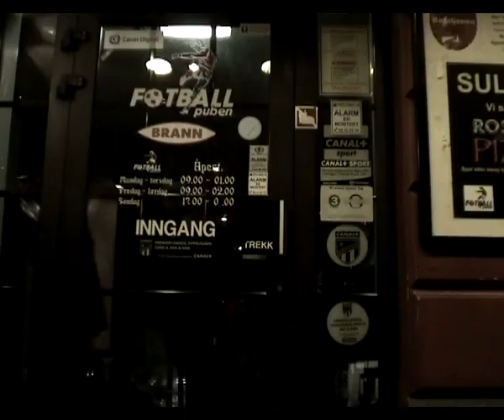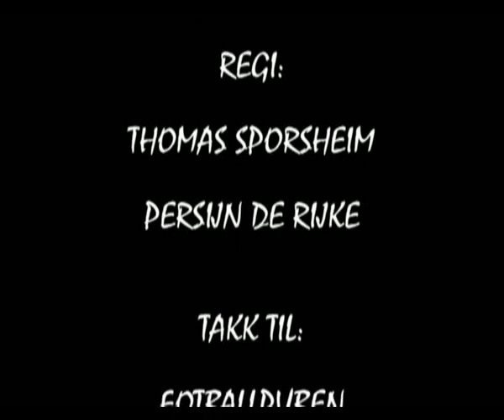'Dødens Kamp'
A horror movie I made about me who went to the football pub in Bergen one dramatic day in december 2005...